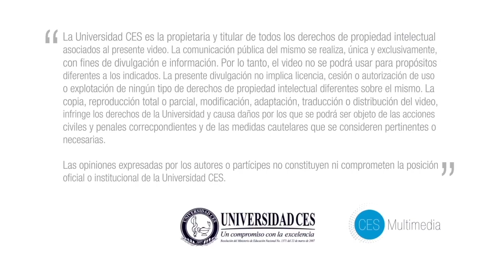Maestría en Salud Mental de la Niñez y la Adolescencia - Facultad de Psicología - Universidad CES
Maestría en Salud Mental de la Niñez y la Adolescencia
Facultad de Psicología
Nadia Semenova Moratto V.